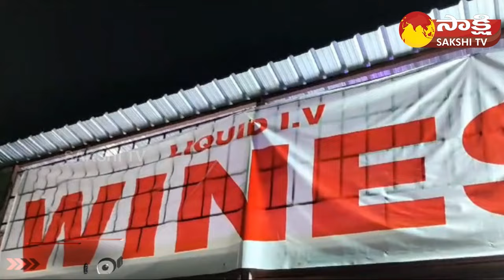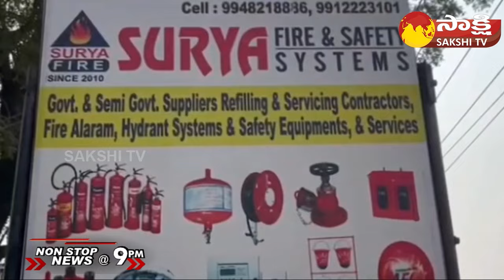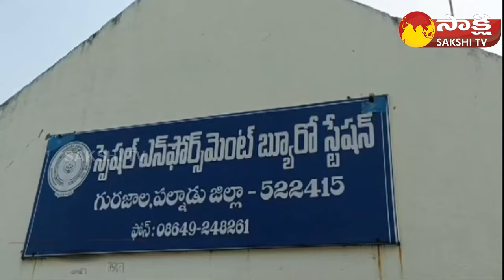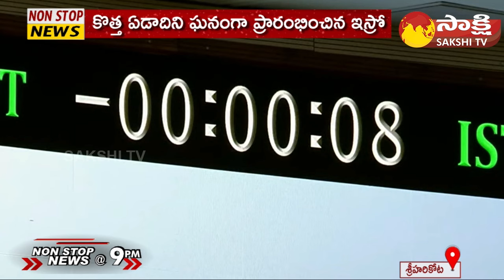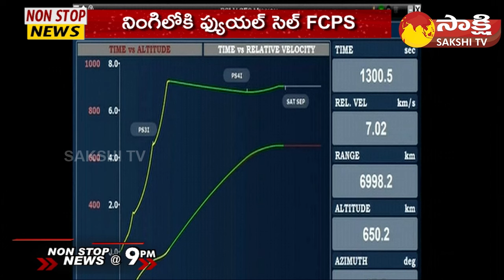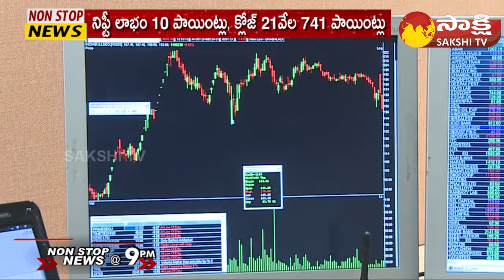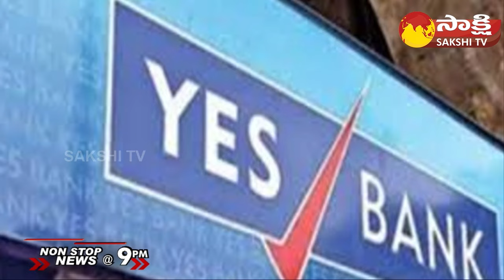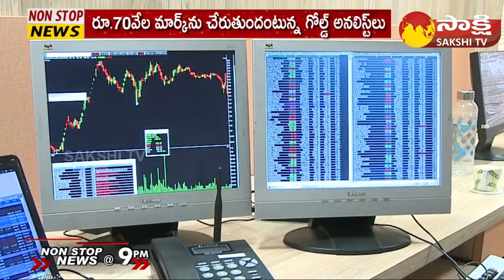Non-Stop News @9PM | National News | AP News | Telangana Election Results | 01-01-2024